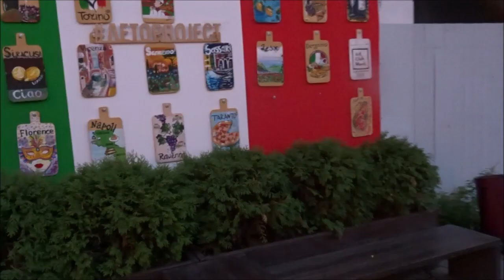Omsk at night, September 2nd 2018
Omsk  Омск is a city and the administrative center of Omsk Oblast, Russia, located in southwestern Siberia. It is Russia's second-largest city east of the Ural Mountains after Novosibirsk. Omsk acts as an essential transport node, serving as a train station for Trans-Siberian Railway and as a staging post for the Irtysh River.
During the Imperial era, Omsk used to be the seat of the Governor General of Western Siberia and, later, of the Governor General of the Steppes. For a brief period during the Russian Civil War in 1918–1920, it served as the capital of the anti-Bolshevik Russian State and held the imperial gold reserves.
Omsk is the administrative center of the Siberian Cossack Host. It also serves as the episcopal see of the bishop of Omsk and Tara, as well as the administrative seat of the Imam of Siberia.  (Wikipedia)

Na Na (also known as Na-Na or NA-NAx) is a Russian boy band founded in 1989 by its manager Bari Alibasov.[2] Popular songs include Deserted Beach and Faina (Wikipedia)